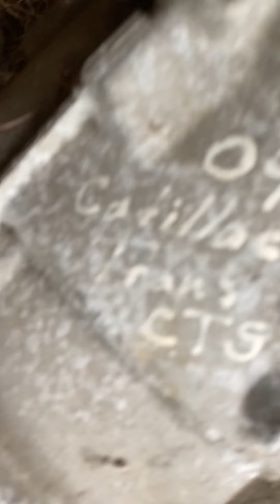CTEK MOVIE I In the Barn……… I